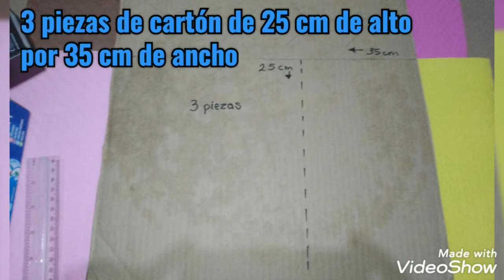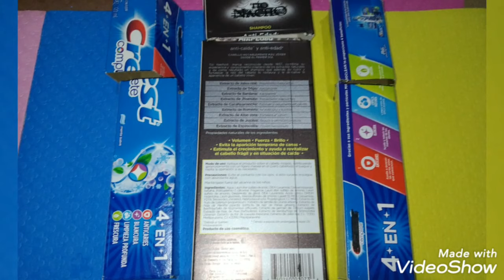HALLOWEEN 2020 CASITA EMBRUJADA - HAUNTED HOUSE- MANUALIDADES CON PRICHOS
Hola y bienvenidos a éste vídeo de manualidades en ésta temporada de Halloween 2020, es una casita que hace mucho quería hacer, es fácil de realizar, pero si hay que invertir un poquito de tiempo y creatividad, con un toque de paciencia, para obtener un buen resultado.
Los materiales incluso los puedes hacer tú mismo en caso de que no consigas, pero la mayoría son cosas que puedes conseguir en cualquier mercería o papelería.
Te invito a que realices ésta manualidad y ahora que los niños están en casa, sería una actividad muy bonita para hacer en familia.

Les mando muchos saludos y recuerden que hay que seguirse cuidando, hasta pronto.